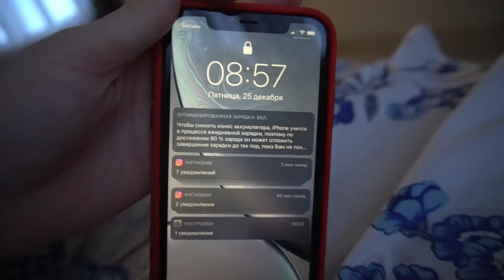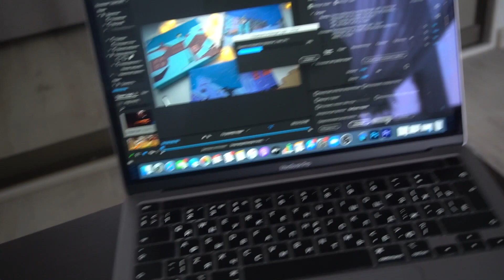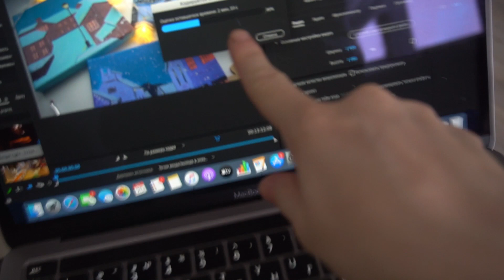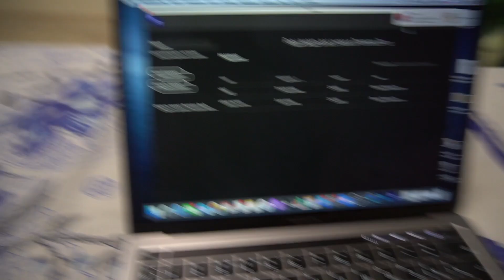Влог 2 Из жизни художника. АРТСК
Привет! Меня зовут Карина погружена всецело в творчество. Раз в неделю выпускаю видео урок, который поможет Вам приблизится к творчеству. Буду благодарна если подпишетесь!
На канале можно посмотреть множество видео о материалах и техниках. Ещё я раскрываю важные темы для художников и не только. Желаю вам всем творческих успехов и вдохновения!
Дополнительные рубрики канала:
«Из жизни художника»